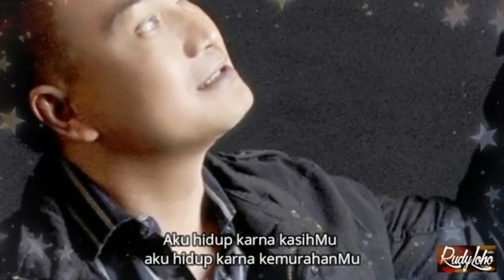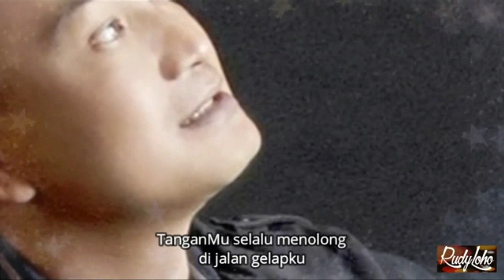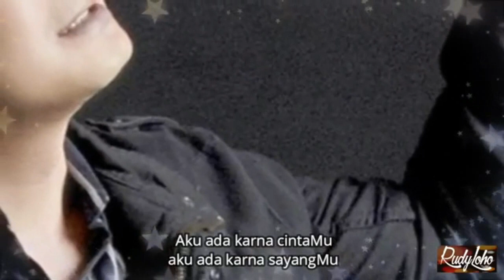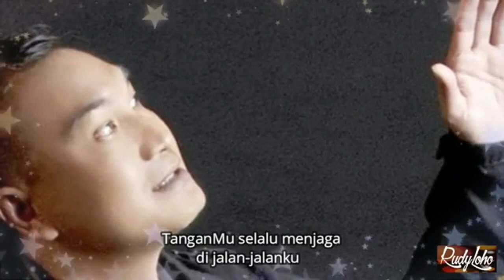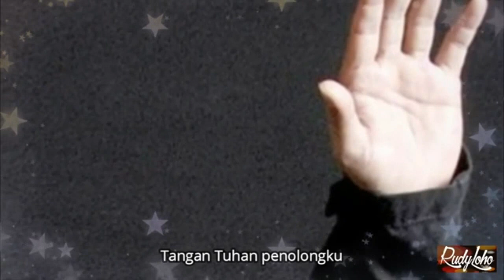Tuhan memelihara hidupku || Lagu Rohani 2021 - Official Video Music